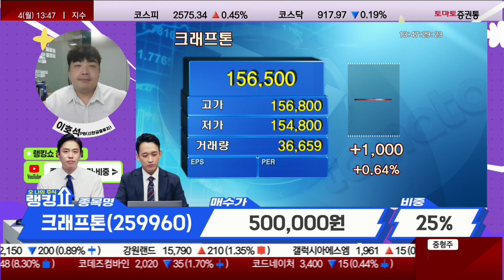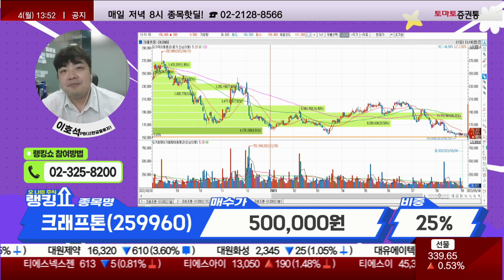최근 신저가 / 크래프톤(259960) [랭킹쇼, 오 나의 주식]